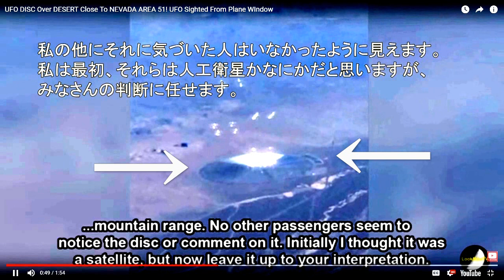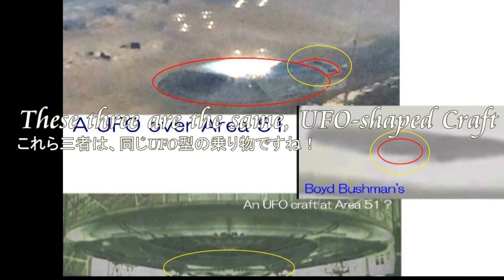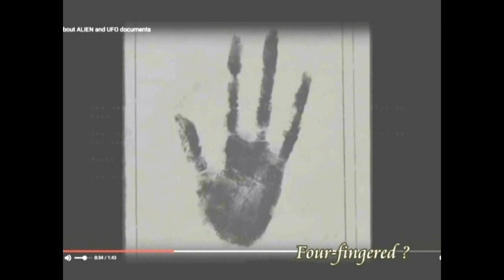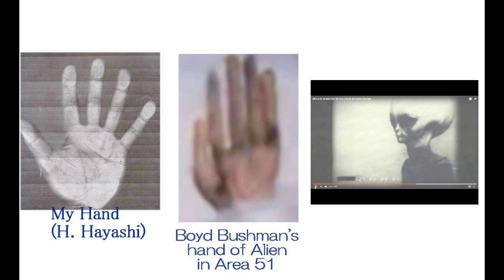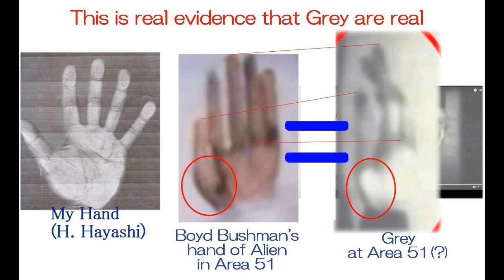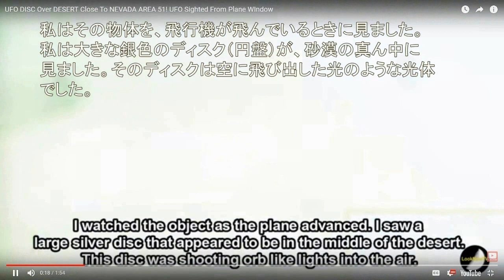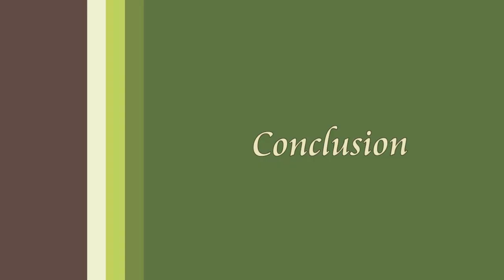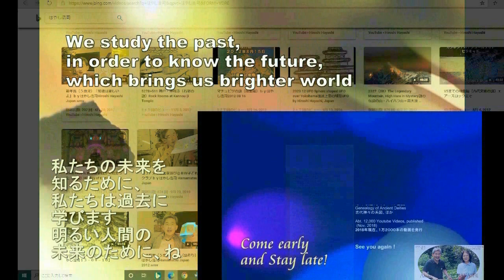3736【02】Boyd Bushman's Testimony on UFO and Aliens エイリアンとUFOについてのボイド・ブッシュマンの証言by Hiroshi Hayashi JP